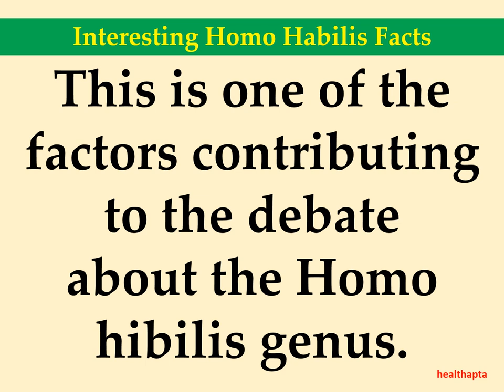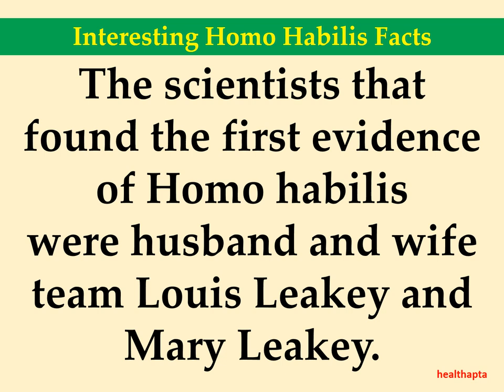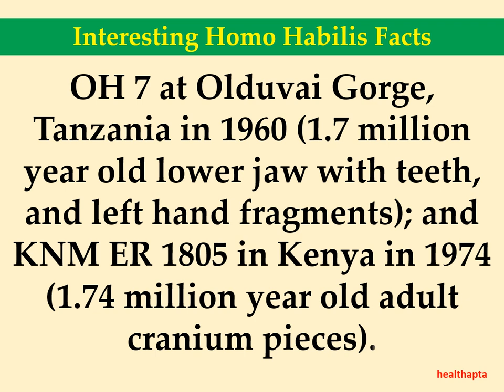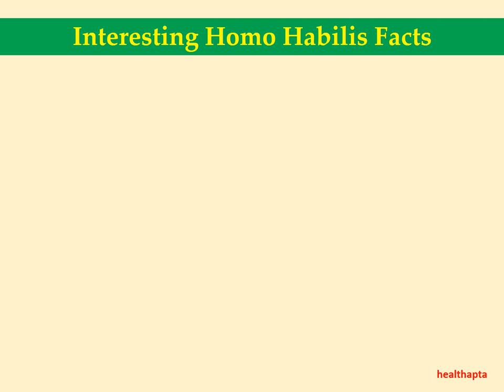Interesting Homo Habilis Facts